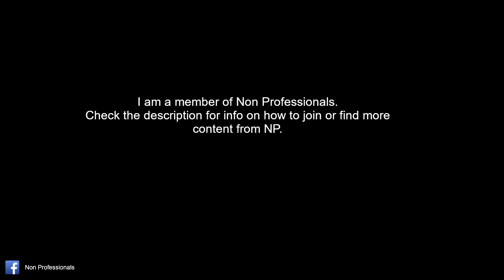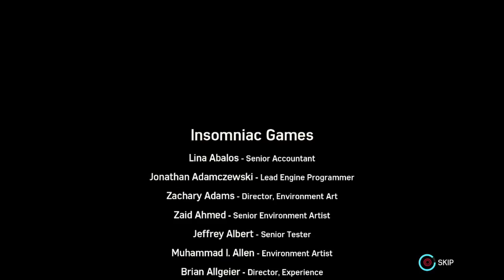Weapon Gojira X Plays - Marvel's Spider-Man Part 13